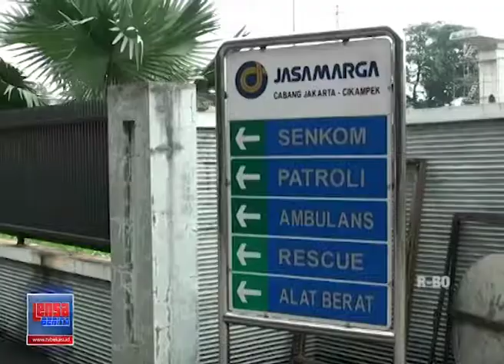VOLUME KENDARAAN JELANG LIBUR PANJANG PASKAH